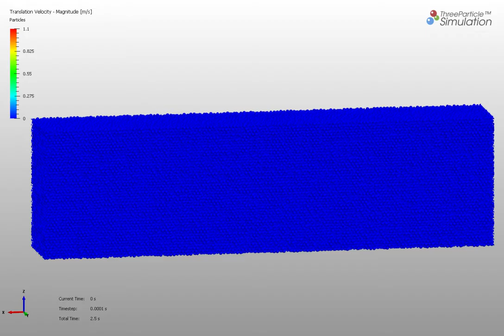Periodic boundaries DEM simulation of a shear band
Periodic boundaries are a powerful approach to model a part or slice of whole equipment accurately and very fast.

ThreeParticle/CAE is a high performance DEM simulation software with multiphysics capabilities like MBD, FEA, SPH and Wear.